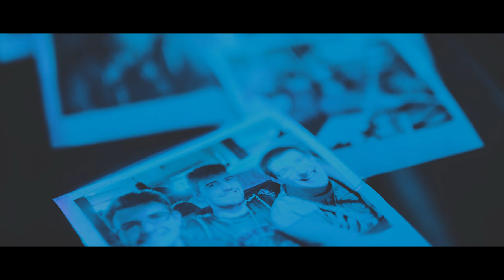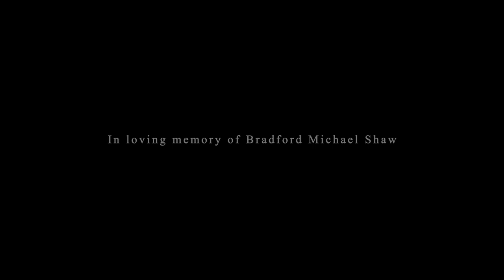Burden of the Sky - The Flood (feat. Morgan Rose of Sevendust & Blake Bedsaul of Saul)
Burden Of The Sky:

Burden of the Sky’s new single “The Flood”
(Featuring: Morgan Rose of Sevendust & Blake Bedsaul of Saul)

Lyrics:

Time has been slipping away
And I think you have too
I know that you say you’re afraid
But this is nothing new

I cant keep on running in place
Could use a different view
Somewhere to feel safe
Burn a brighter hue

Caught in the dark
And no light gets through
We break apart
Collapse is overdue

Fighting to save my life
Dying to feel alive
Watch the hands of the clock
As time passes by

Slow down
Headed for the end
And there’s no way out
Fighting, no more hiding
So just let it out
Standing on these broken bones

Falling in negative space
I come crashing down
Everything out of place
No answers to be found

You left me without a trace
No signal leading to you
Memories I can’t erase
Mistakes I can’t undo

We gave it all
Burned every effigy
Before the fall
When had clarity
The rain keeps falling
Pouring down on me
The flood is breaching the wall
We almost had it all